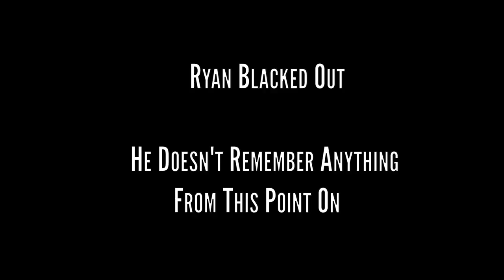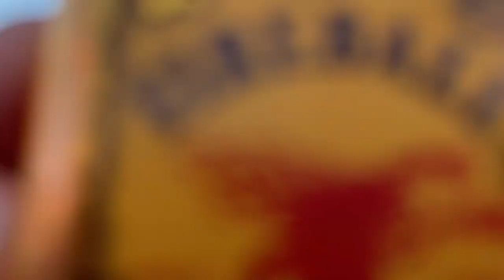Can We Finish 18 Fireball Shots in Nine Holes of Golf? (Funny)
Shirts Presented by Proud 90 Golf
@Proud90Golf Ambassador's